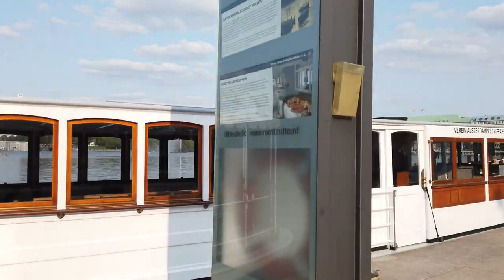Walk in Hamburg Germany | Alster to Chilehaus 4K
Hamburg is the second big city of germany after Berlin. Its a beautiful city